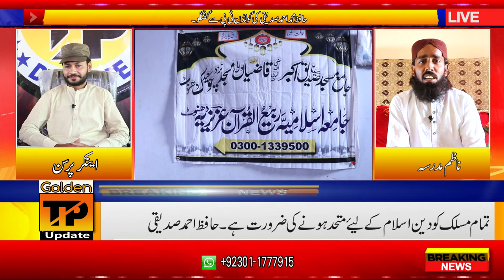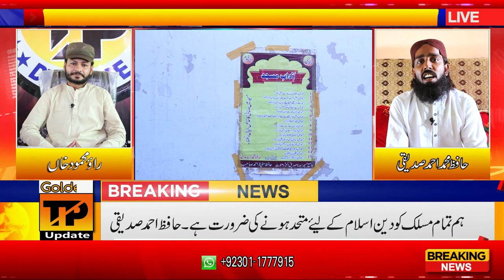Interview with Ahmad Saddiqui | Islami | Deen o Dunya | Golden TP Update | Rao Mehmood Khan | 2021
TELENOR
Type ST

ZONG
Type